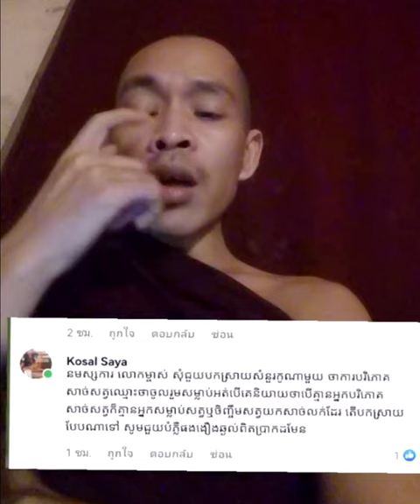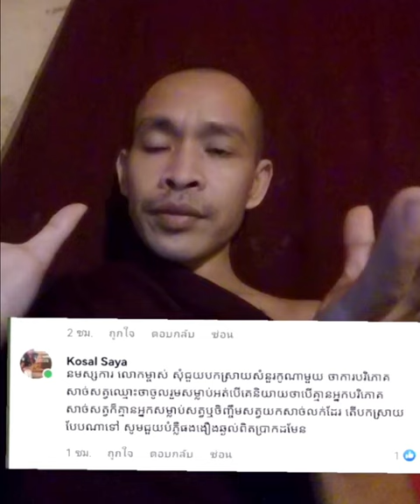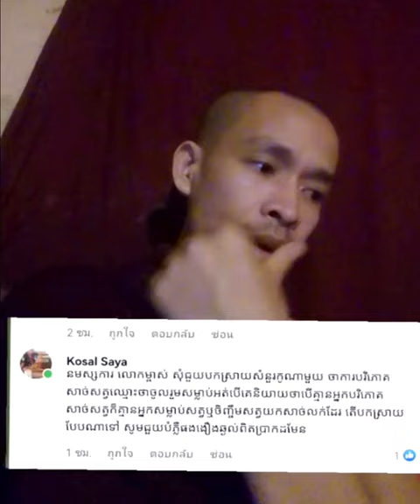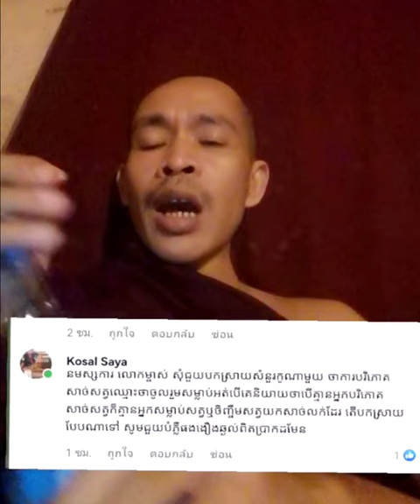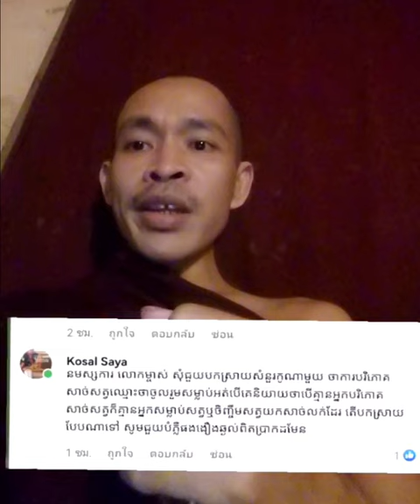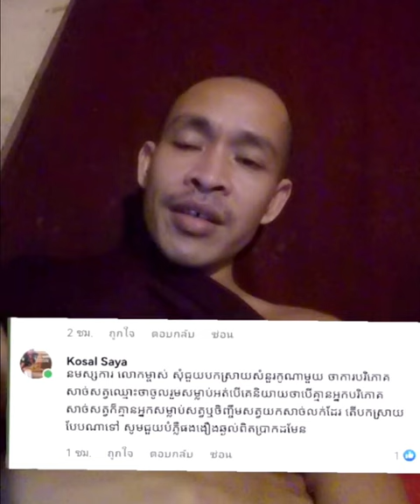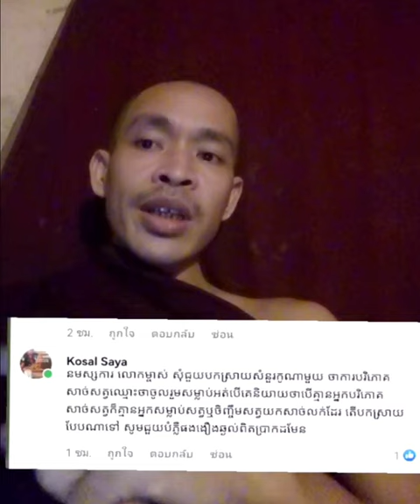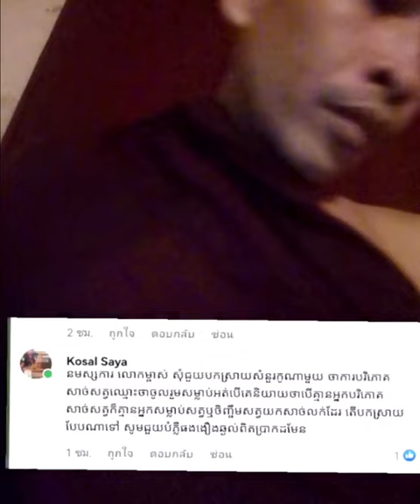ទស្សនកថា ស្រាយវាទៈ | Rim Chanra Dharma Tall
ទស្សនកថា ស្រាយវាទៈ
-មិនសម្លា.ប់សត្វម្តេចបន្តនៅបរិភោគសាច់?
-សំណួរផ្សេងៗ

-បកស្រាយដោយលោកម្ចាស់ ចន្ទប្បិយោ រីម ចាន់រ៉ា
-តើអ្វីជាភាពអស្ចារ្យ?

-រៀនត្រាប់ឱ្យត្រូវទំនង

-ព្រះអាស៊ី ព្រះអឺរ៉ុប

-ទឹកសម្បថ៍គ្មានន័យ

-ចោរ និងអ្នកបះបោកើតចេញពីណា?

-រំលាយអារម្មណ៍ភាពជាខ្ញុំគេ